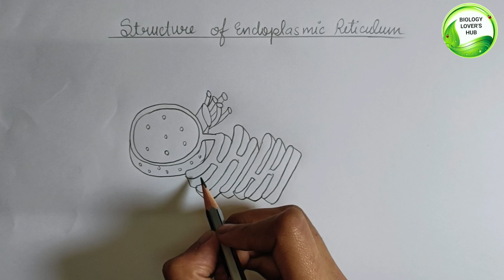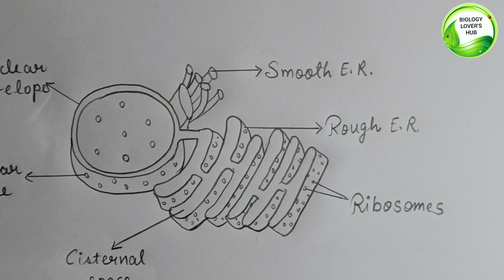how to draw endoplasmic reticulum step by step | endoplasmic reticulum diagram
how to draw endoplasmic reticulum,how to draw endoplasmic reticulum diagram,
how to draw rough endoplasmic reticulum,how to draw endoplasmic reticulum step by step,
how to draw structure of endoplasmic reticulum,how to draw endoplasmic reticulum in easy way,
endoplasmic reticulum,
how to draw endoplasmic reticulum step by step for beginners,
how to draw endoplasmic reticulum easily,how to draw endoplasmic reticulum class 11,
 how to draw diagram of endoplasmic reticulum